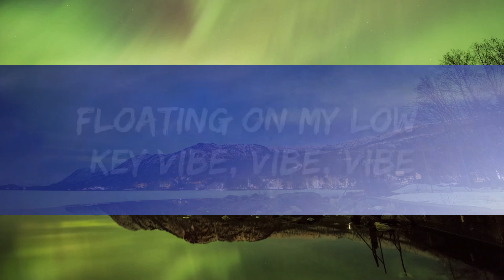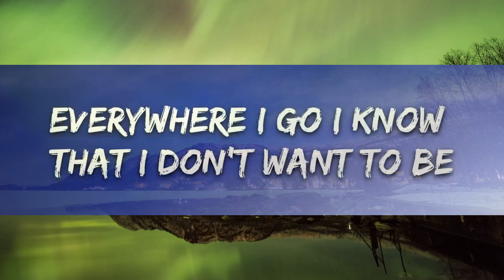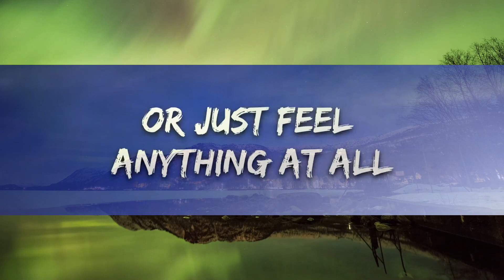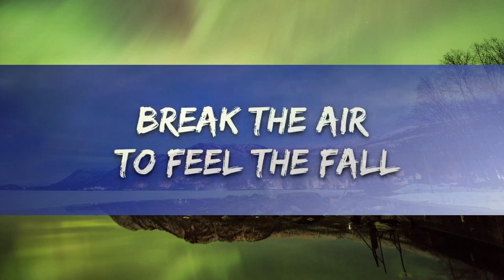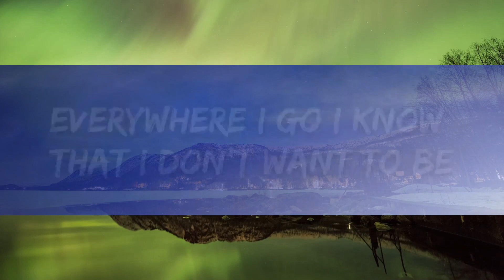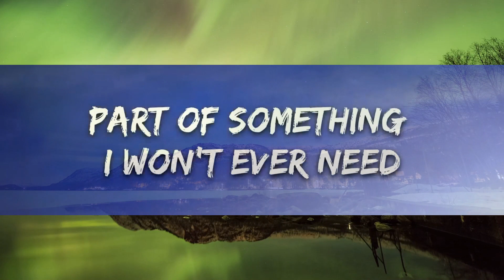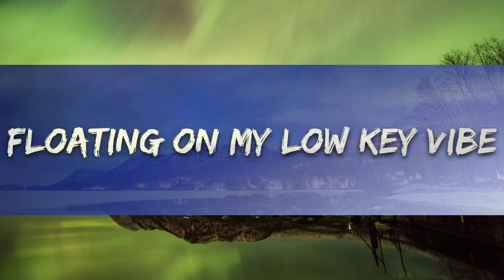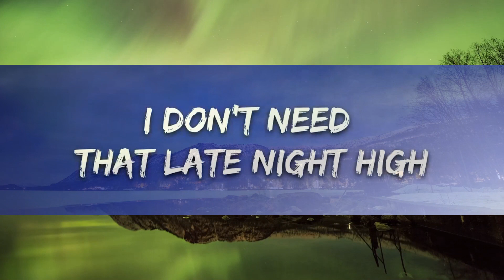Beach Weather - Sex, Drugs, Etc. (Lyrics) sped up | 1hour Lyrics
​🎧 Beach Weather - Sex, Drugs, Etc. (Lyrics) sped up

🎤 Lyrics: Beach Weather - Sex, Drugs, Etc.

[chorus]
[verse 2]
bulletproof passengers